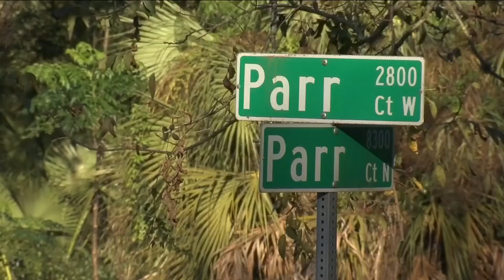Jacksonville man charged with 16 counts of aggravated animal cruelty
Tommie Eugene Mercer III, 20, was taken into custody Sunday after Animal Care and Protective Services found 12 adult dogs and four puppies in inhumane conditions in kennels at his house, according to a complaint.